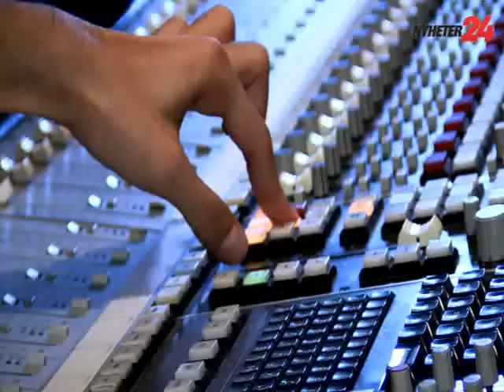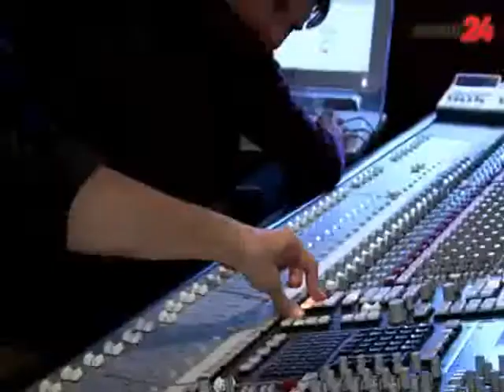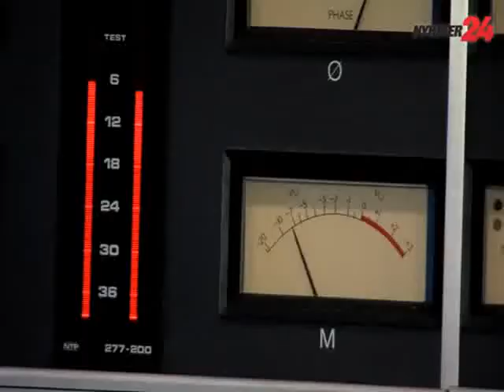Kenza & Tyra Recording With Darin (Part 2)